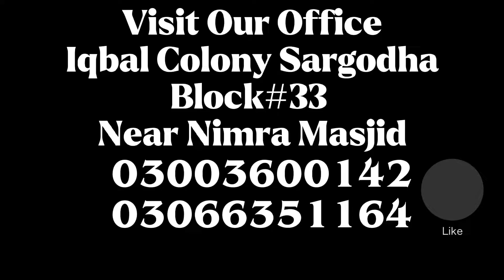House for rentalproperty in sargodha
Assalamualaikum!
House available for rent double story unit.

House located at prime ideal location with excellent facilities nearby.

Property Description:
House is located at ideal location.
Area of house is 3 marla.
Double Story.
Direction ⬇️
New Komboh Colony / Hussainabad Colony Sargodha
3 Rooms in the building.
Store room.
1 Washroom in the  🏫 available
Car Parking available. Two sided.
Electric meters separate.
Gas sharing.

Asking rent of this house is 15 thousand which will b negotiable insha ALLAH.

For further details visit our office located in Iqbal Colony sargodha opposite to nimra masjid.

Follow our channel on YouTube

    Talk To Us
Rana Ahmed Manzoor
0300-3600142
Chairman,
Ever Links   The Consultant
Sales Executive Metro Housing Scheme Sargodha.

Rana Muhammad Fawad Manzoor
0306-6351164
C.E.O
Social Media Controller

Rana JaWad
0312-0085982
Promotion Director

Much Love God Bless Ameen.